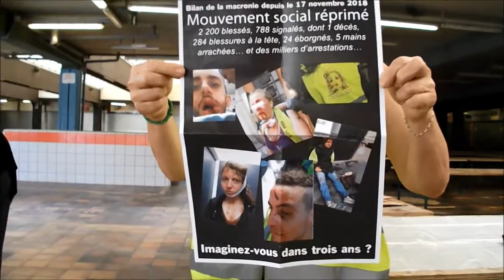Gilets jaunes - Auxerre 89 Yonne - Atelier pancartes et banderoles 14-08-2019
Atelier pancartes et banderoles pour la déco du Rond point et les prochaines mobilisations.
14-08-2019